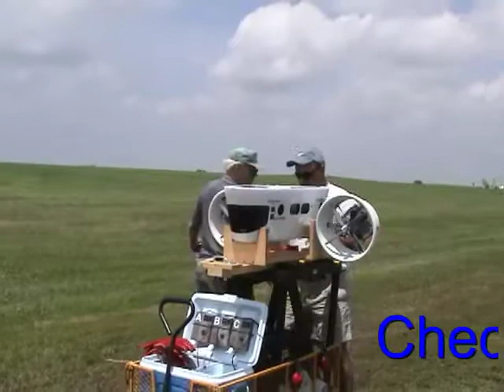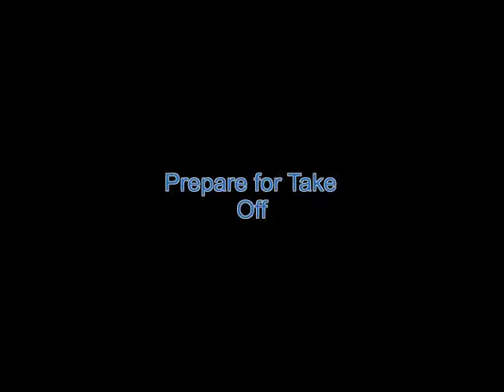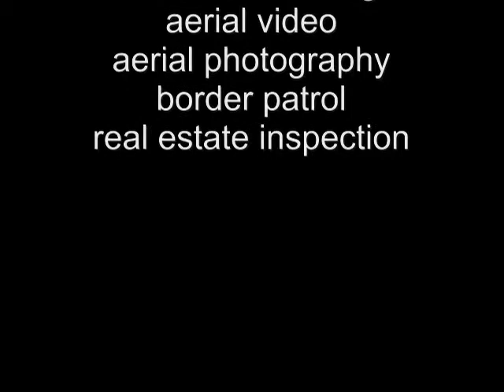2010-09-14 Airship set up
30 foot remotely controlled blimp for aerial advertising aerial video aerial photography set up.